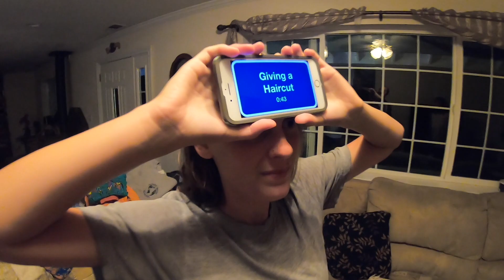SHARING the GOSPEL at the GROCERY STORE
What's up guys! We've been up here in Nevada City with the Pettygrew's the past week quarantining and working things out with our ministry work. Here's a little glimpse into the past week with some highlights concerning Calvin and I's trip to the grocery store in Grass Valley.